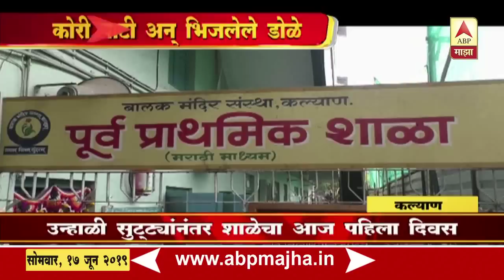Kalyan | School's First Day | Ninad Karmarkar Report